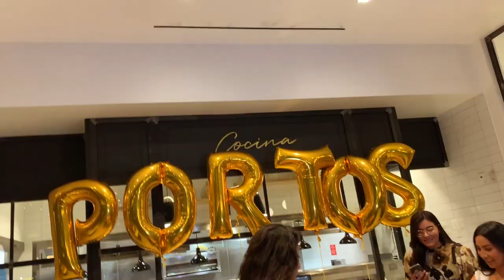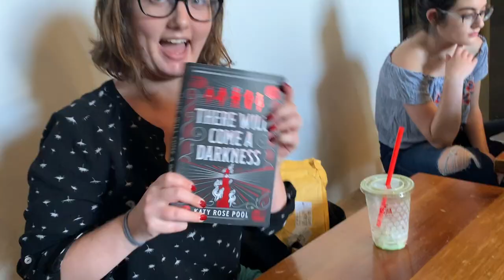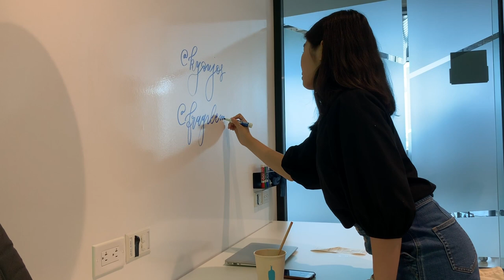my life so far | fragilemyths video diary 001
what have i been up to in the last month? (editing this made me so hungry)

+ solving my problem with watery iced coffee
+ bay street emeryville fashion show
+ porto's bakery after dark party | @derecklai
+ many midnight dessert runs with friends
+ brunch with friends, old and new
+ $5 lattes, oops
+ a walk through campus
+ eyebrow threading fOR THE FIRST TIME EVER
+ meeting @katyrosepool over tea
+ working at berkeley skydeck
+ a family road trip
+ trader joe's
+ four flights
+ soulcycle for the first time | thank you @twirlingpages
+ downtown disney | the best enabler @milkyboos